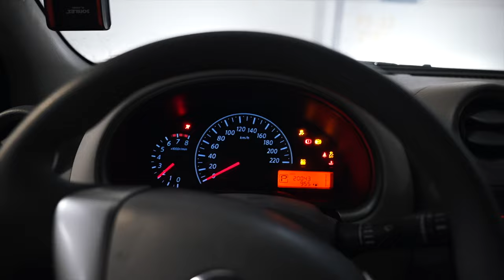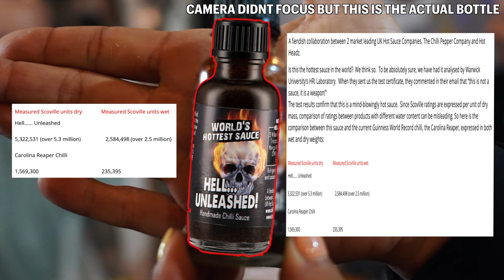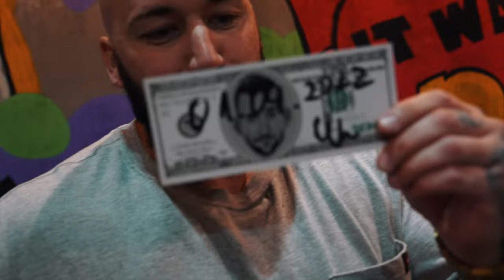HOTTEST CHILLI SAUCE IN THE WORLD CHALLENGE IN DUBAI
Worlds hottest chilli sauce challenge at the @bossmansburgrfactory the cheat day headquarters in Dubai.

Eat some of the worlds hottest chilli sauce on some fresh cooked meat and not drink for 5 mins after to win a weeks worth of free burgers!

Location instagram: @bossmanburgrfactory